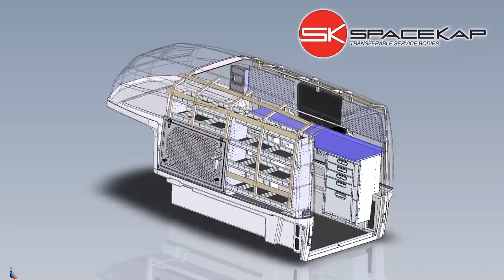SpaceKap - Mobile Splicing Unit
In this video, we showcase our SpaceKap fiber optic splicing unit.  This service body boasts a magnitude of great features such as: Reversed rear doors that allow access in and out of the unit while the cable is passed through the integrated rear portal, 5,500 watt Onan generator (110/220), 13,500 but A/C unit, 220v electric heater, deep cycle battery with smart charger, 110v outlets on the workbench, plenty of storage space and much much more.  Please give us a call for more information or even a demonstration.